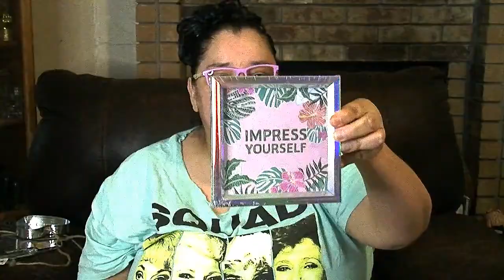DOLLAR TREE 3D Cat Wreath? & Haul! MUST WATCH!!!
Dollar Tree Spring Haul! Hi I'm Michelle Media! I'll be posting videos often that I hope will interest you. Subjects include: (but not limited to)  Thrifting, Saving Money, Women's Issues, Garage Sales, Flea Markets, Pets, Dollar Stores, Dumpster Diving and Curbside Finds.